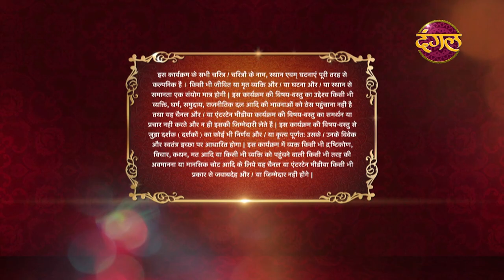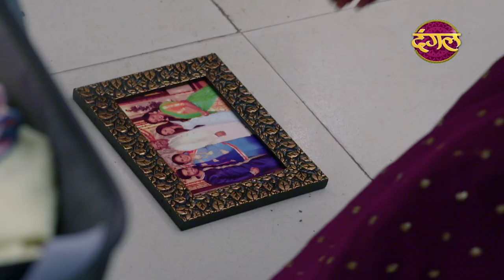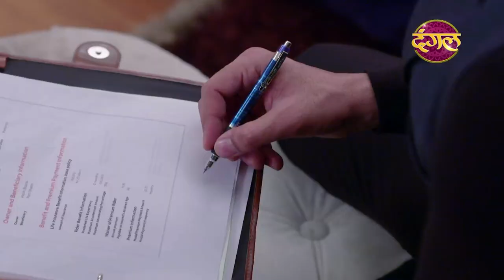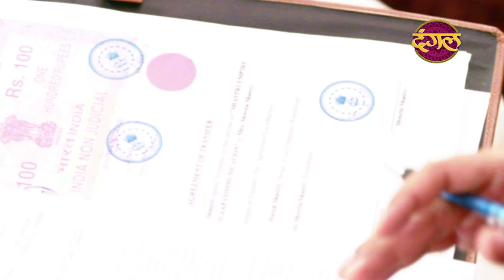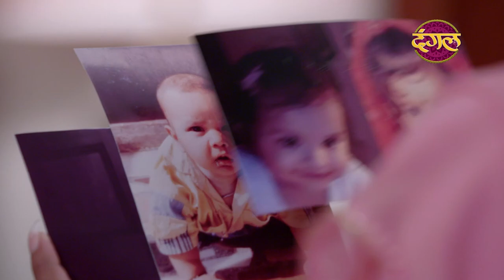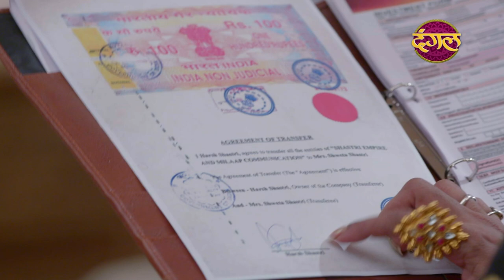Prem Bandhan - प्रेम बंधन | Full Episode 111-115 | Omni Bus 111-115 | New TV Show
Prem Bandhan Full Episode 111-115 Sunday Special Non-Stop all episode Prem Bandhan
Genre: Drama, Family
Producer & Created: Ekta Kapoor
Directed: Vikram Ghai
Creative Director: Annu Kaur
Story : Srinita Bhoumick
Written : Dheeraj Sarna
Cinematography: Dinesh Singh
Screenplay: Nikita Dhond, Sambhav Khetarpal
Theme Music Composer: Nawab Arzoo
Original Network: Dangal TV
Production Company: Balaji Telefilms